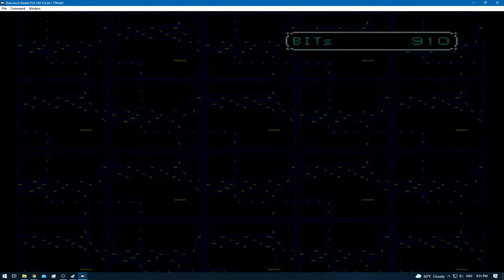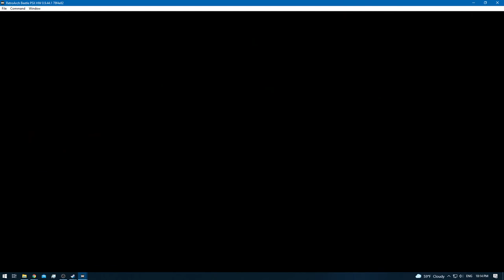Digimon World 2 [RA] - Episode 5.1 - Training & Exploring (Disk Domain) [NC]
* 0 - 10 [Rookie]
* 11 - 20 [Champion]
* 21 - 30 [Ultimate]
* 31+ [Mega]

None!

None!

None!

None!
[YouTube Chapters]

0:00 - [YouTube Time Stamp Feature]
0:02 - 0:03 [Preparations]
0:05 - 8:07 [Gameplay: (Digital City)]
8:08 - 27:35 [Gameplay: (Disk Domain)]
27:36 - 30:15 [Gameplay: (Digital City)]
30:16 - 30:29 [Digivolve Agumon - Greymon]
30:30 - 32:02 [Gameplay: (Digital City)]
32:03 - [End of the Episode]

Quick Note: NEVER use all the steps of the BEETLE inside Domains.
It will cost 1.000 Bits , everytime you do :)
Use the Auto-Pilot just before you run out of steps and you will never pay a single bit
Which can then be used on other stuff :)